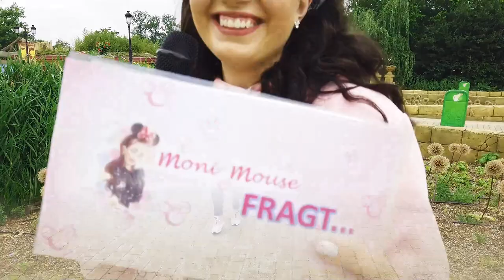❓Moni fragt...❓Disneyparksandmore!! Zum Thema Disneyland Paris mit vielen Tipps&Tricks!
Willkommen zu meinem neuen Video "Moni fragt..."!  In diesem Video stelle ich dem Daniel (Disneyparksandmore) einige Fragen zum Thema Disneyland Paris! Ich hoffe ihr habt Spaß beim zuschauen!